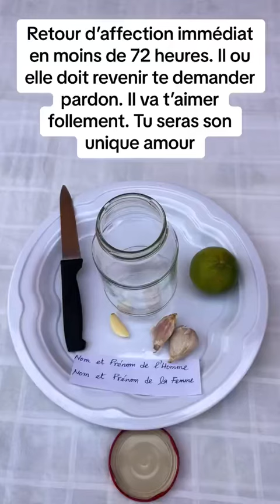Retour affectif rapide, Astuce pour faire revenir son ex, Retour de l'être aime , Rituel d'amour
Faire revenir son amoureux parti pour cause d’infidélité ou pour d’autres raisons diverses. Vous Rencontrer de soucis au Sein de Votre Couple. Faite Appel au Service Du Grand VOYANT PARIS ASTUCES. le plus grand et puissant maitre marabout du monde et Afrique. comment trouver un bon marabout honnête, célèbre marabout retour affectif. Les meilleurs voyants répondent à vos questions par téléphone, e-mail et chat. médiums, voyants, cartomancien, taro logues et bien d'autres sont là pour vous aider ! Disponible 24/24 - 7/7. Leader de la voyance.

      Avenir sentimental. Consultation 100% anonyme. Le VOYANT PARIS ASTUCES est l’un des meilleurs marabout africain très sérieux et honnête. Il est le marabout sérieux et honnête le plus reconnu dans le monde entier pour son savoir faire et sa loyauté envers ses clients. Vivement recommande par tous ceux qui ont travaille avec lui pour son efficacité. Il est non seulement un marabout sérieux et honnête mais aussi il est un marabout puissant efficace parce que ses sorts et ses pouvoirs sont beaucoup puissant et il résout plusieurs problèmes de couple, de charme, de chance , etc…

     Même les cas les plus désespérer ont une solution chez lui. S’il est un marabout guérisseur africain traditionnel reconnu, cela s’explique par le fait qu’il s’engage à tenir compte de votre situation personnelle pour vous proposer les solutions les plus adaptées à l’atteinte de vos objectifs. Enfin, votre vie est le bien le plus précieux que vous possédiez. Pour l’améliorer, ne faites donc pas confiance au premier venu mais faites appel à un professionnel de renommé Paul qui saura précisément comment vous aider.

  Les capacités extrasensorielles d’un marabout diseur de bonne aventure lui permettent de sonder la psyché et la psychologie humaine. Cet oracle marabout sérieux africain qui a un troisième œil depuis sa naissance initie l’accès à la perception de l’invisible. Le VOYANT PARIS ASTUCES fait des prédictions remarquablement précises sur l’avenir d’un individu, d’une famille ou d’une entreprise. Sa technique de divination est basée sur une relation symbiotique avec l’éther intemporel et l’utilisation d’outils astrologiques et numérologiques. CONTACTS

WHATSAPP/TEL; 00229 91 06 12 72